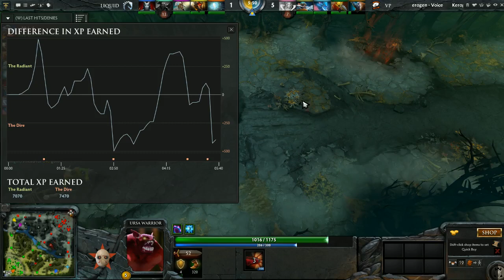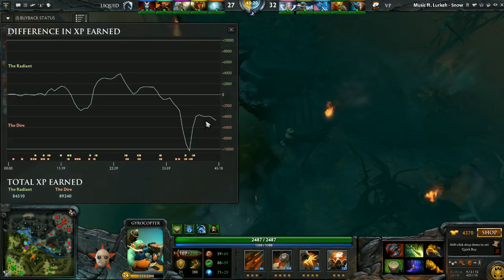The Defense - Virtus.pro vs Team Liquid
Hello, I'm pingeee and I'm trying to do some casting of competitive Dota 2 games in russian and play the game myself sometime.